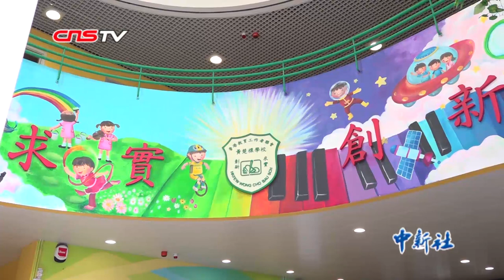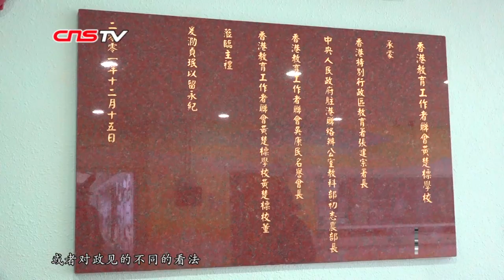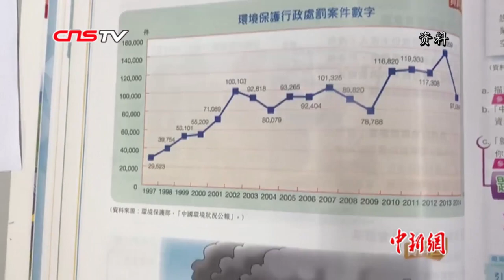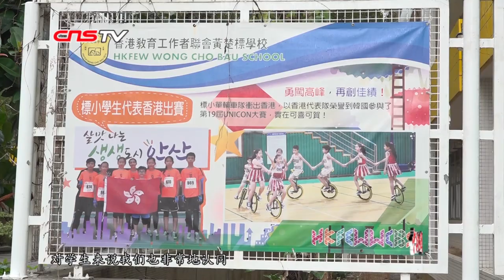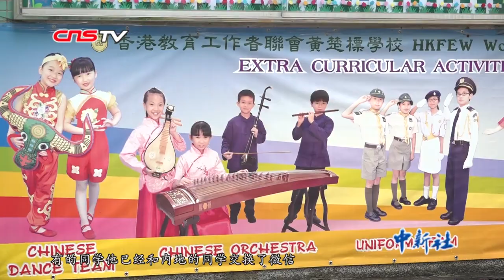香港中学校长：通识科内容偏颇！要改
过去两个多月，修例风波席卷香港，不少青年选择走上街头表达诉求。有些激进的年轻人将国旗扔入海里、将国徽涂污、年仅12岁的青少年参与违法暴乱事件被捕……这一切让整个香港社会反思，青年教育是不是出了问题？日前，香港教育工作者联会黄楚标中学校长黄锦良接受记者专访时表示，香港部分青年参与示威及作出激进暴力行为，和香港现阶段的教育制度有关，教育问题主要出在通识科，通识科存在中国现代史教育的薄弱、教材内容的偏颇、师资培训的不足、政府把关的缺位等一系列问题。